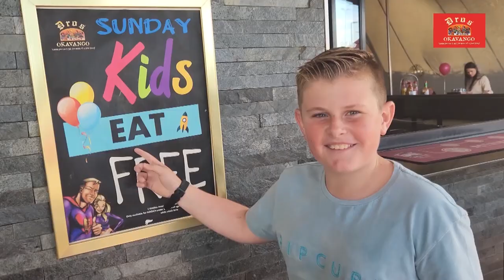U16A Netball - Brackenfell vs Stellenberg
Brackenfell High hosted Stellenberg High for this last round of league matches for 2023. The girls from Stellenberg proved why they are among the top u16 teams at the moment.